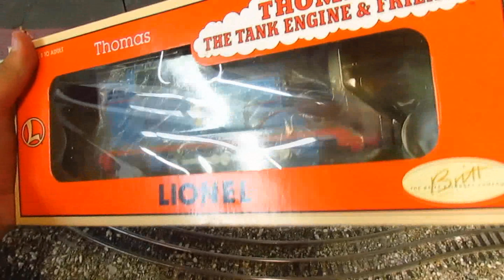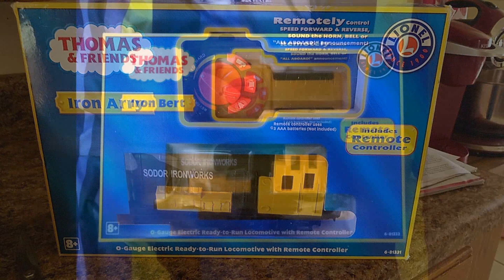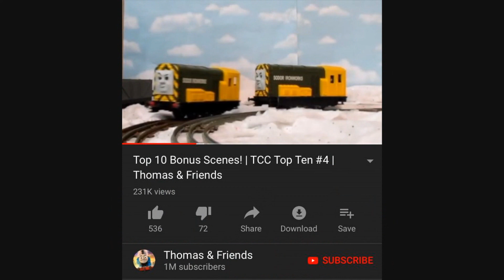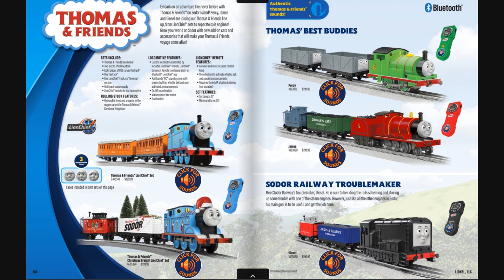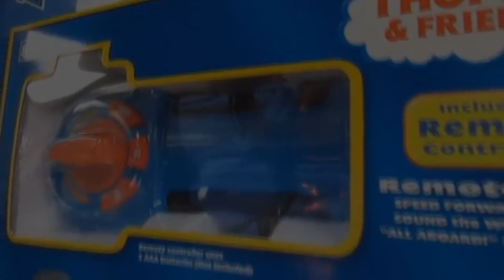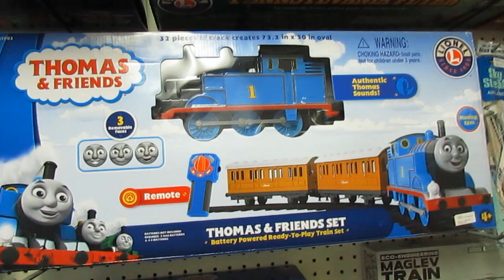Lionel Iron 'Arry and Iron Bert: Thomas & Friends O Gauge Lionchief Model Train Review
Welcome to the final episode of my series where I review every model train in Lionel's Thomas & Friends range. Today, we're taking a look at Iron 'Arry and Iron Bert

None of the music in this video is owned by myself. All goes to Kevin McLeod and HiT Entertainment/Mattel. I do not own Thomas & Friends.